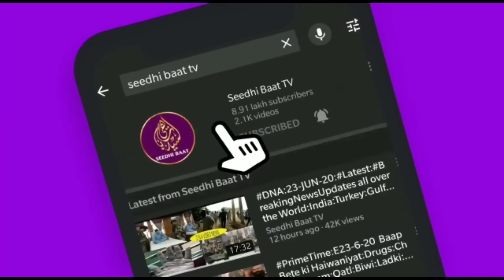PrimeTime:E4/7/24:gaye ke naam parQatal karne wale ab liecence wale bandooq aur pistolRakhna chahte